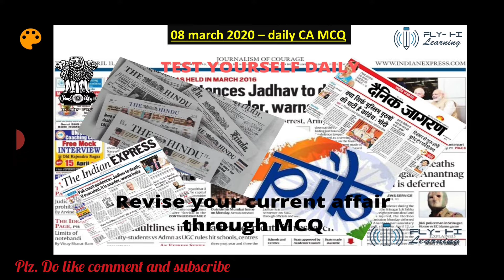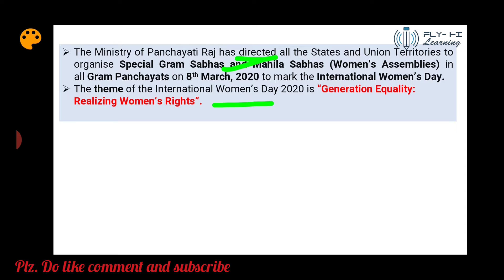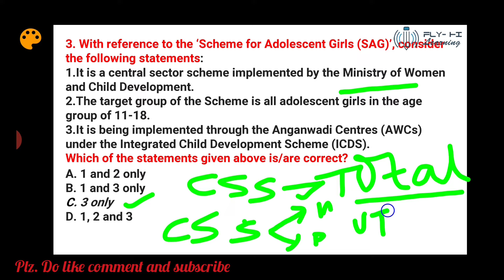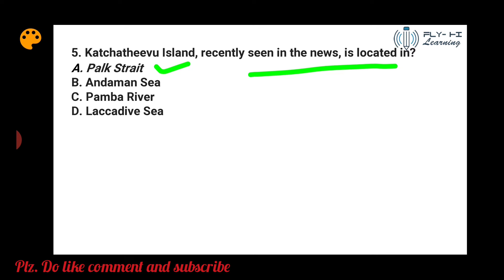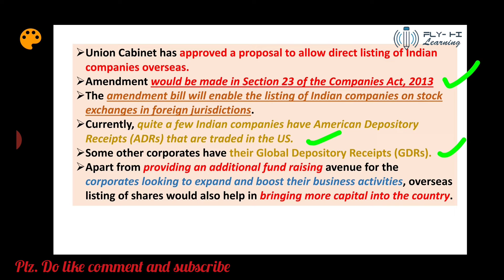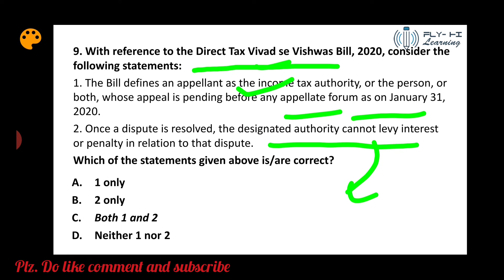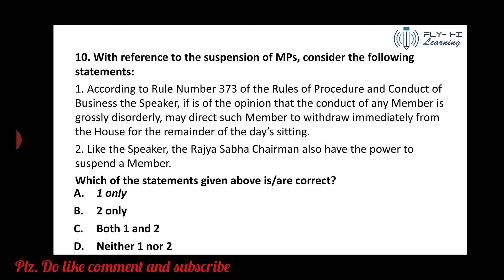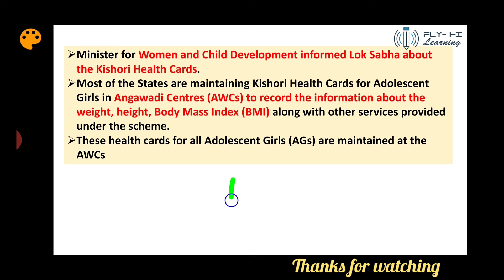08 march 2020- The Hindu Indian Express pib and daily news discussion in Hindi MCQ format